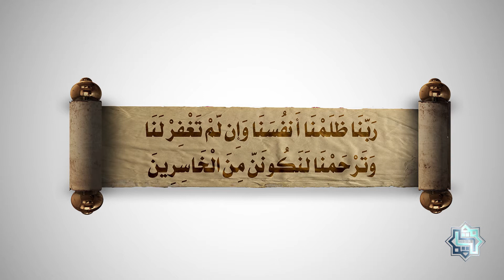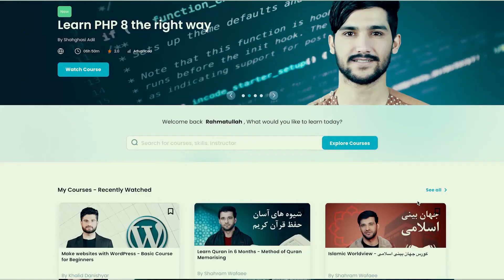د آدم علیه السلام دعاء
دوهمه دعاء هغه د آدم او حوی علیهما السلام دعاء ده چې الله تعالی مونږ ته راښودلې ده. بهترینه دعاء ده یاده یې کړئ او عمل پرې وکړئ

The views, opinions, findings, and conclusions expressed in these papers, Videos and articles are strictly those of the authors. Furthermore, Qamar does not endorse any of the personal views of the authors on any platform. Our team is diverse on all fronts allowing for constant enriching dialogue that helps us produce only the finest materials.

Video Footage: All footage used in our videos are licensed to Qamar Institute  Media, and you are not permitted to cut clips and use in your own videos (without permission from the original owner of the stock footage or images) Please contact us for more information. you must also seek permission from the footage owner before monetisation of any content.